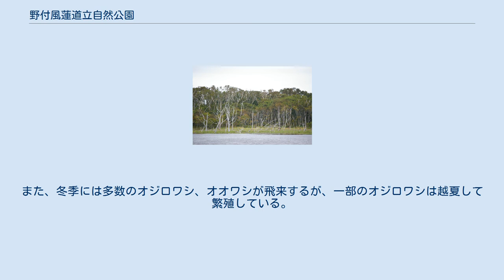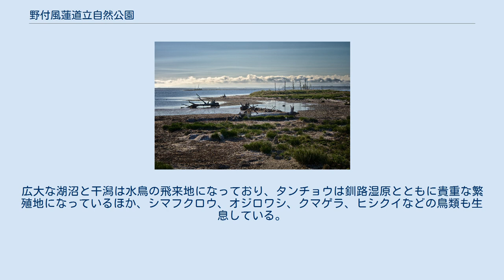野付風蓮道立自然公園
野付風蓮道立自然公園の標識 野付風蓮道立自然公園（のつけふうれんどうりつしぜんこうえん）は、北海道根室市、野付郡別海町、標津郡標津町にある自然公園（都道府県立自然公園）。
 野付半島地区と風蓮地区の2つに分けられており、日本国内最大の規模をもつ鉤状の砂嘴を形成している野付半島、海跡湖の風蓮湖、温根沼（おんねとう）、長節湖（ちょうぼしこ）、根釧台地を背景とした砂浜海岸やヨシに覆われた湿原など、北海道らしい景観を有している。
野付半島・野付湾と風蓮湖・春国岱が「ラムサール条約」登録湿地になっており、「野付半島・野付湾」と「風蓮湖」として国の「鳥獣保護区」に指定されている。
トドワラは「日本の渚百選」に選定されている。
 野付半島地区は森林景観、草原景観、小島景観、水面景観の自然景観があり、海と陸が1つになった水平的で広大的な景観である。
また、トドワラやナラワラ、原生花園などが特異な植物景観を形成している。
干潟や湿原には雁・カモ、シギ・チドリなどが飛来する。
国の特別天然記念物であるタンチョウが営巣するほか、アカアシシギは日本国内で最初に繁殖が確認されて以来、春国岱とともに国内で唯一の繁殖地になっている。
また、冬季には多数のオジロワシ、オオワシが飛来するが、一部のオジロワシは越夏して繁殖している。
 風蓮地区は台地から流れる河川が湖沼に注いで河口を中心に低層湿原地帯を形成している。
風蓮湖は根室湾の沿岸流によってつくられた砂州が発達しており、春国岱には世界的にも珍しい砂丘にあるアカエゾマツの林が存在している。
また、走古丹（はしりこたん）の砂丘にはミズナラの林、白鳥台（はくちょうだい）から別当賀川（べっとががわ・べっとうががわ）にかけての国道沿いにはトドマツの林を見ることができる。
広大な湖沼と干潟は水鳥の飛来地になっており、タンチョウは釧路湿原とともに貴重な繁殖地になっているほか、シマフクロウ、オジロワシ、クマゲラ、ヒシクイなどの鳥類も生息している。
 野付地域 風蓮地域